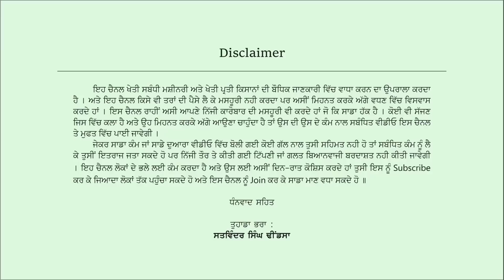All about jhondeere tractor ਫੈਸਲਾ ਲੋਕਾਂ ਦੀ ਕਚਹਿਰੀ ਵਿੱਚ